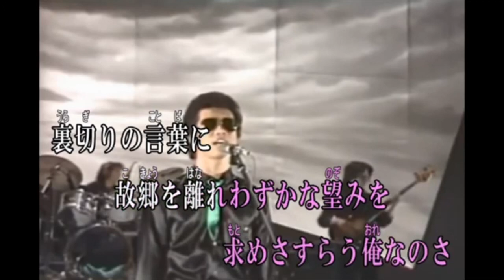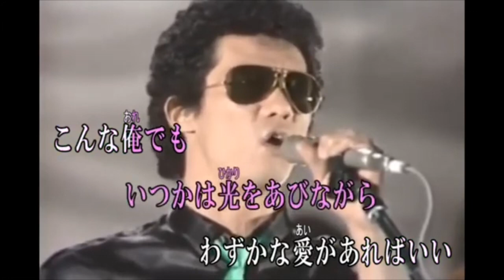大都会／クリスタルキング cover by masa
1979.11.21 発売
歌唱 : クリスタルキング
作詞 : 田中昌之
　　   山下三智夫
           友永ゆかり
作曲 : 山下三智夫
編曲 : 船山基紀

懐かしく、意表を突く歌を歌ってみました(笑)
その当時、この曲は一世風靡しましたね〜
特に出だしからキーの高い頭頂を突き抜けんばかりの高音の歌唱は今でも思い出すとその当時の歌唱が蘇ってきます。

＊このメロディのキーは原曲－5です。

「 MRO7447 」様より、お借りしました。